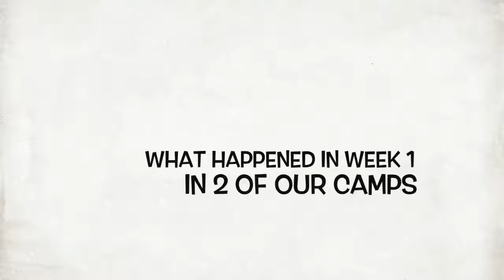Week 1 Summer Camp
One week of summer camp in the bay area: Little programmers in Palo Alto and Minecraft coding with Python in Menlo Park.